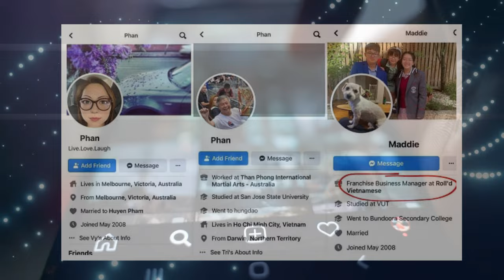How NewJeans Hanni is in Controversy from Vietnam due to Family Background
Hanni, an Australian-Vietnamese member of NewJeans, has received mixed reviews from certain Vietnamese citizens. Despite the group's massive fan base and love, a dispute emerged due to Hanni's familial background. One of the largest online communities of Vietnamese K-pop lovers allegedly published posts demonstrating her family's political support.

Hanni has faced a barrage of criticism from Vietnamese citizens since a group of netizens' posts circulated on online community sites in February of this year.  Hanni whose full name is Pham Ngoc Han was born in 2004 in Melbourne, Australia, to Vietnamese parents and grandparents. The posts contained numerous photos and pictures of her family, with emblems and themes that purportedly backed South Vietnam highlighted. South Vietnam, also known as the Republic of Vietnam, existed from 1955 to 1975, following the end of the Vietnam War.

The state was supported by the United States of America, but now that the Communist Party administers the country, rumours about Hanni's family's backing for South Vietnam have resulted in a major reaction against Hanni. Many internet users claimed that her family belonged to the "Boat People," a group of refugees who fled the state on a boat after the war ended. However, the boat people incident is one of the rumours that have turned people against the ETA singer.

Because of these charges, numerous netizens speculated that the Super Shy performers would have a tough time obtaining a licence to play or host a concert in the country. A fan expressed their belief that the continual criticism is causing many of them to abandon the organisation. Although NewJeans and Hanni are well-known in the country, a netizen observes that it has become difficult for many fans to openly support the pair. Some followers believe she is not to fault in this circumstance and will most likely not reveal a political stance.